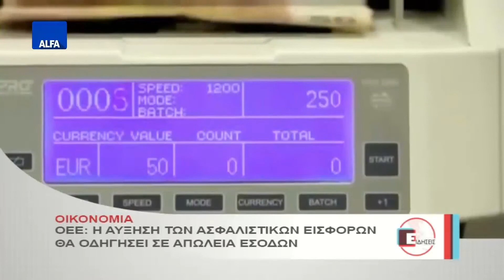ΚΕΝΤΡΙΚΟ ΔΕΛΤΙΟ 09 01 2016